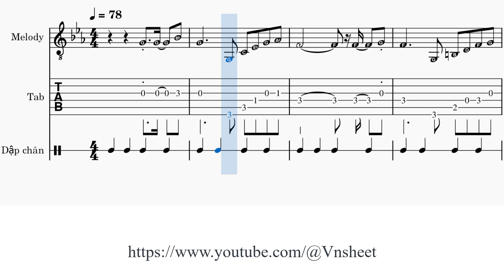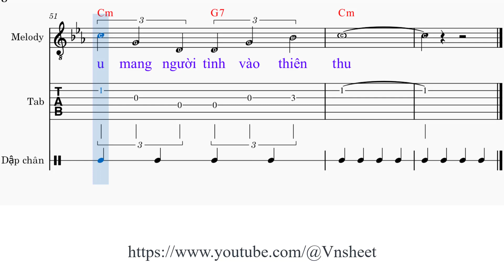sheet Người tình không đến Tone nam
Link đăng ký hội viên Người tình không đến

1. Tôi quen biết [Cm] anh giữa một [Gm] đêm thật tình [Cm] cờ
Sân ga vắng thưa [Ab] người và ngoài [C7] kia vẫn mưa [Fm] rơi
Tình chưa thành [Cm] lời vì còn ngại tình gian [Eb] dối
Rồi ta đã quen [Ab] nhau và cho [Gm] nhau phút hẹn [Cm] hò

Còi tàu vang [Cm] lên xé màn [Gm] đêm thật hãi [Cm] hùng
Bên nhau phút giây [Ab] này sợ ngày [C7] mai cách xa [Fm] nhau
Sợ câu tạ [Cm] từ và sợ đường tình hai [Eb] lối
Thì tôi chỉ xin [Ab] anh nếu [Gm] yêu mình nên thật [Cm] lòng.

ĐK: Chuyện yêu [Eb] đương thương [Fm] thương nhớ lạ [Cm] thường
Đường tôi về đêm [Ab] nay gió khuya [C7] lạnh buốt qua [Fm] tim
Ánh đèn thật [Cm] buồn cô đơn càng rét [Eb] mướt
Nhớ người thật [G7] nhiều đành gọi thầm tên [Cm] thôi

2. Tôi theo lối [Cm] xưa đến tận [Gm] nơi mình hẹn [Cm] hò
Hôm nay phố đông [Ab] người ngại ngùng [C7] tôi đứng trông [Fm] anh
Đợi qua từng [Cm] giờ lòng càng bồi hồi xao [Eb] xuyến
Và tôi bước bâng [Ab] khuâng vì chua [Gm] cay lẫn thẹn [Cm] thùng

Trở lại sân [Cm] ga đón tàu [Gm] tôi về một [Cm] mình
Bao nhiêu ước mơ [Ab] đầu chìm vào [C7] cơn nước trôi [Fm] mau
Tình yêu là [Cm] mộng thành bọt bèo vào mây [Eb] khói
Tàu đêm vẫn âm [Ab] u mà người [Gm] tình vào thiên [Cm] thu